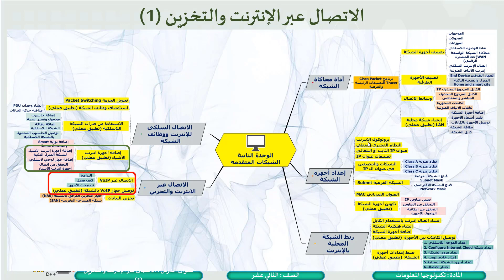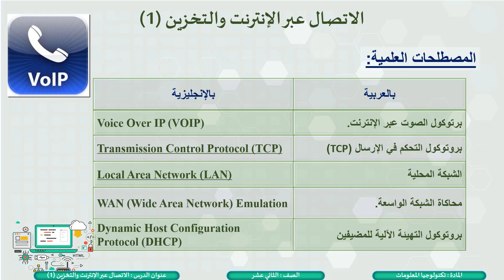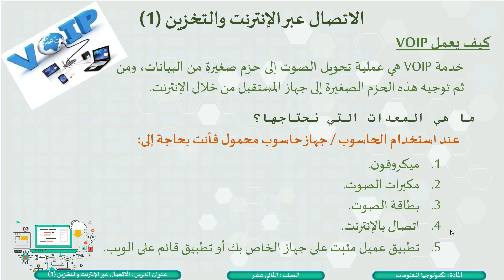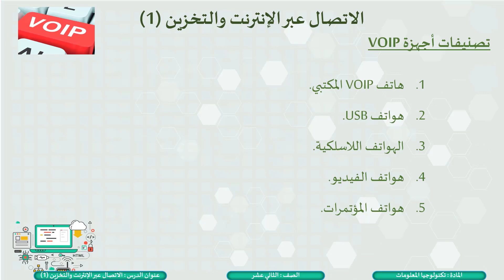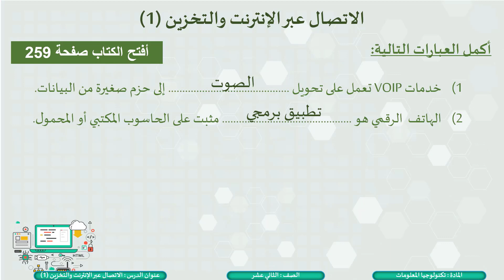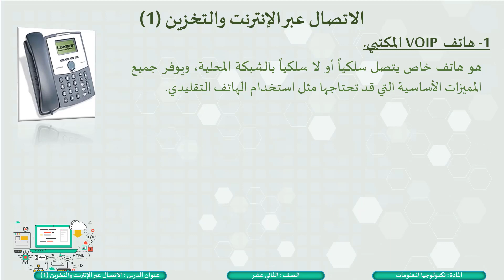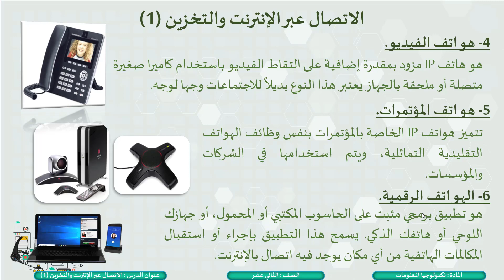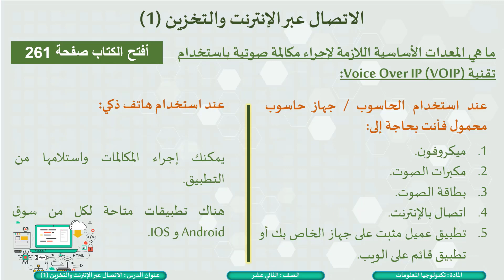الصف الثاني عشر المسار التكنولوجي تكنولوجيا المعلومات الاتصال عبر الإنترنت والتخزين1